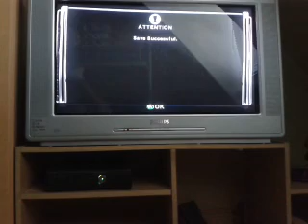Lets Play Smackdown vs raw 2007 Part 03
Svr07